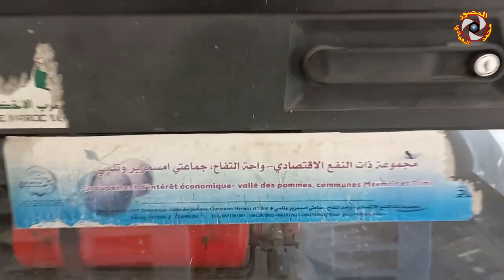شاهد مراحل جني التفاح وتخزينه بجماعتي تيلمي وأمسمرير باقليم تنغير